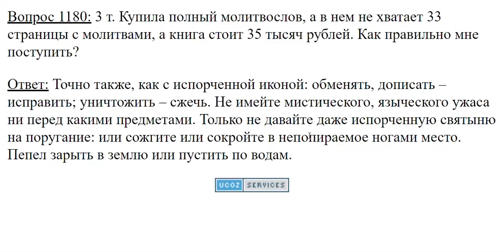1180. В молитвослове не хватает страниц, что делать?